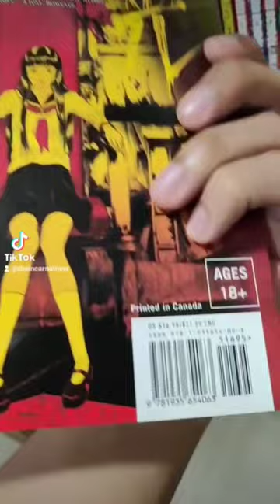Lychee Light Club Is A Weird Cult Manga ✝️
I didn't know this, but the author adapte the older version of the No Longer Human manga and created Genkaku Picasso "Usamaru Furuya" 🤔